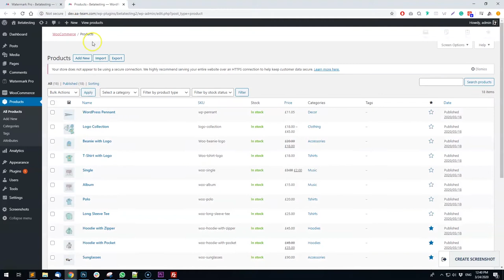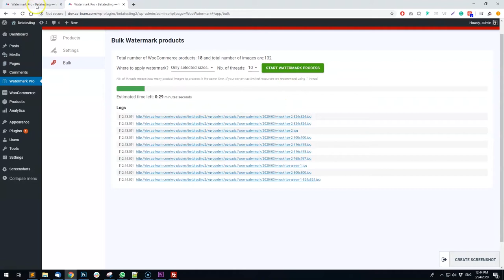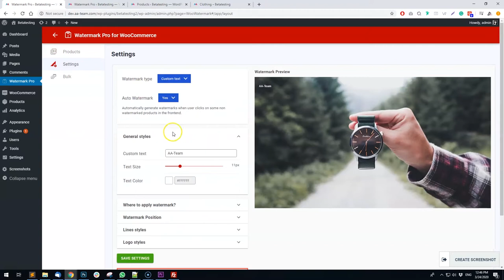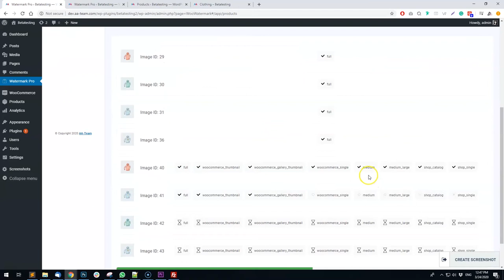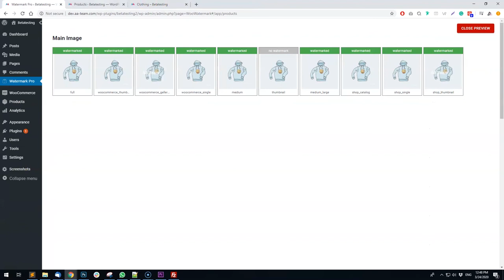Watermark Pro for WooCommerce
Using Watermark Pro for WooCommerce you can customize product images with your brand logo, custom text and also combine them with cool stripe lines. This gives the opportunity to prevent your competitors from stealing your product images without giving you due credit.
1.envato.market/A6oY1

Watermark Pro for WooCommerce allows you to secure your product images with a watermark. You can either add text or image watermark and also combine them with stripe lines, whichever suits your business requirements.
Automatically bulk apply watermarks on product images, catalog thumbnails and any other place where the images display by using Watermark Pro for WooCommerce!